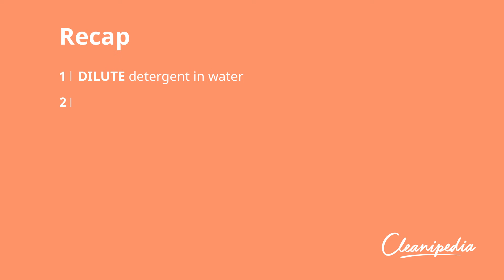How to get grease out of clothes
Got a grease stain on your favourite top? Discover how to remove grease stains from clothes in no time with this Cleanipedia video! Removing grease stains is easier than it looks once you know the right way to do it. This step-by-step video shows how to get grease out of clothes easily with the right products and method.